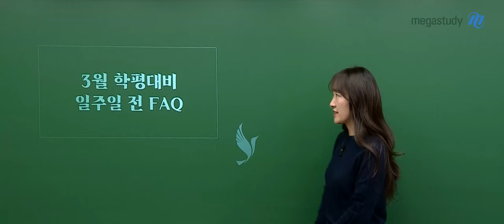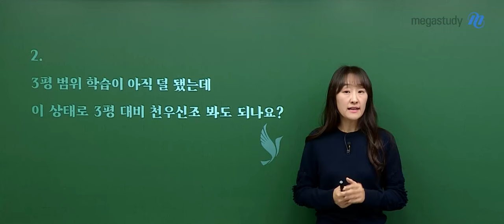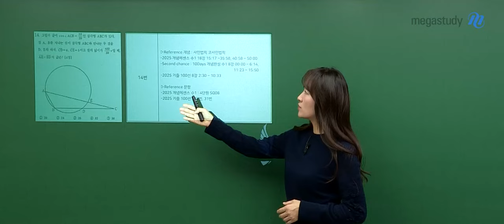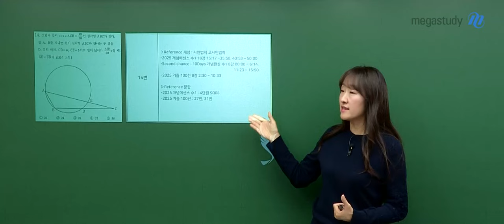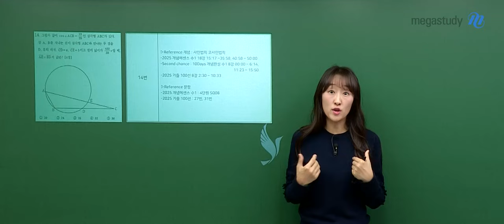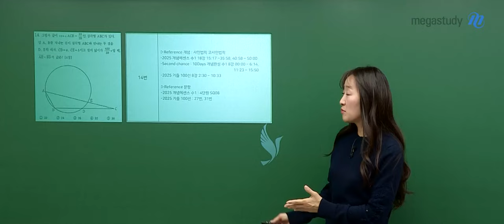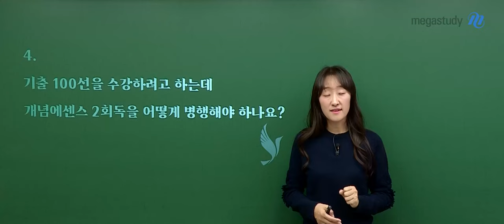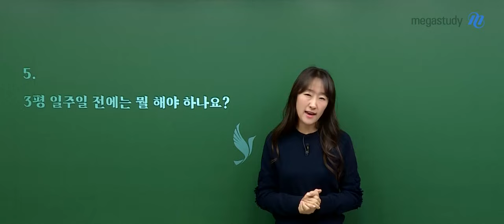[메가스터디] 수학 오르새쌤 - 3평 대비 특별 캐스트+ 공개 수배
3월 학평 대비 일주일 전 Q&A!

여러분들이 가장 많이 궁금해하는 것들을 모아서
오르새 선생님이 직접 답변해 드립니다